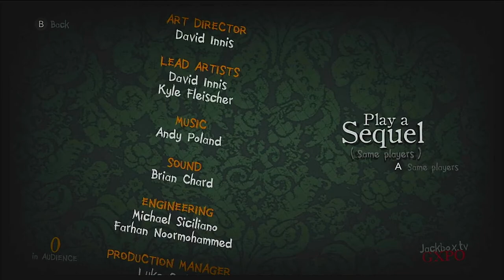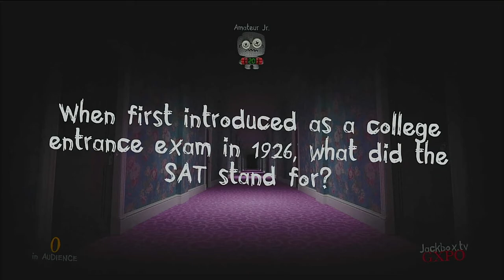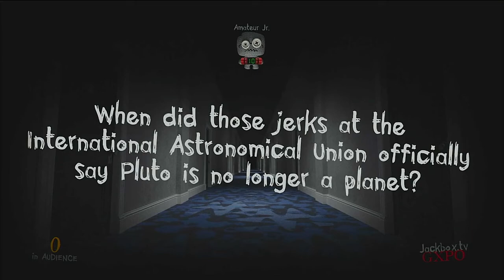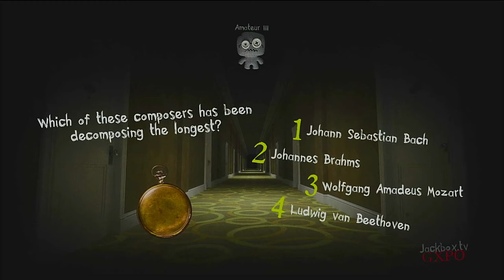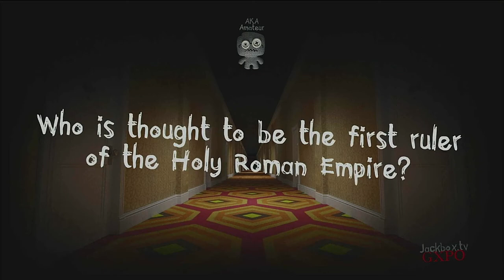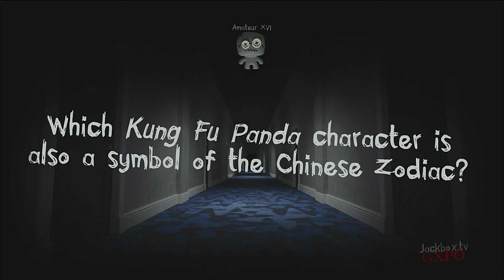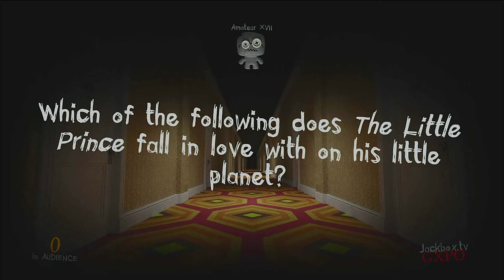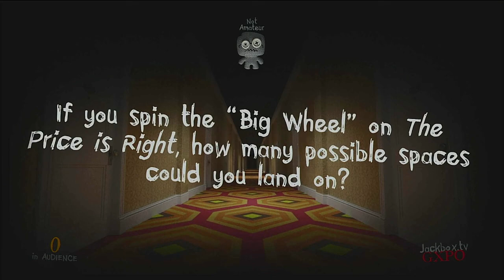Trivia Murder Party 2 RANDOMNESS!!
Welcome to the Jackbox Party Pack 6! In this random episode, I check back in the murder hotel to take a part in the crazed killer's game once again in the hopes of finally ecsaping and surviving his twisted game! THIS IS MY YEAR!!

Check me out on Twitter! I'm most active there